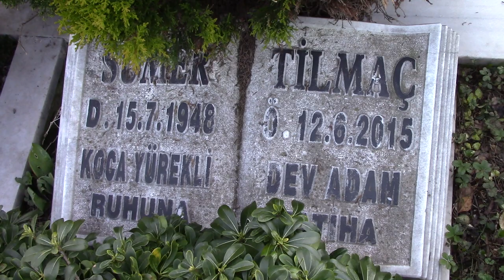SÜMER TİLMAÇ KABRİ (SEDAT PEKERİN DÜĞÜNÜNDE KALPTEN ÖLDÜ) KARACAAHMET MEZARLIĞI 32.ADA İSTANBUL (HD)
Sıtkı Kazım Sümer Tilmaç 15/07/1948 yılında Malatya'da dünyaya geldi. Aslen Giritli olan babası Hasan Şemi bey, Türkmenistan göçmeni olan annesi Rehber hanımdır. İstanbul Belediye Konservatuvarı mezunudur. Tiyatro oyunculuğuna1960 yılında Antalya’da Halk Konutlarında başladı.1964 Yılında Arena Tiyatrosu'nda sahne alarak profesyonel sanat hayatına tiyatro sanatçısı olarak başladı. Yıllarca başta Münir Özkul ve Gazanfer Özcan olmak üzere bir çok duayenle sahne almış Kanlı Nigar, Yedi Kocalı Hürmüz gibi 60 dan fazla oyunda sahne almıştır.